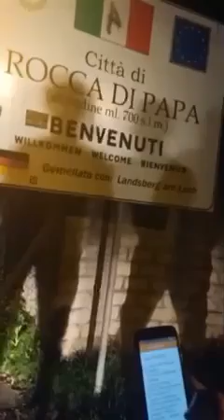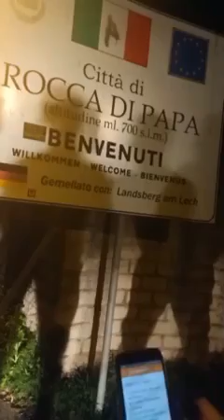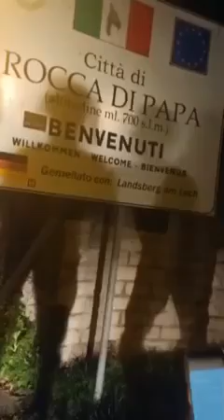Urinano nei pressi del cartello di Rocca di Papa per il mancato presidio No Vax ai Pratoni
Ecco il video che riprende due individui che, a nome del segretario del “Fronte Liberazione Nazionale”, urinano nei pressi di uno dei cartelli all'ingresso del territorio di Rocca di Papa. "In nome e per conto del segretario pongo per procura i distinti saluti a tutti coloro che impediscono il regolare svolgimento dell'azione politica nella nostra amata Patria. Firmato Nicola Franzoni", è quanto si ascolta dal video, che mette nel mirino la Sindaca, esplicitamente nominata nelle battute finali dello stesso